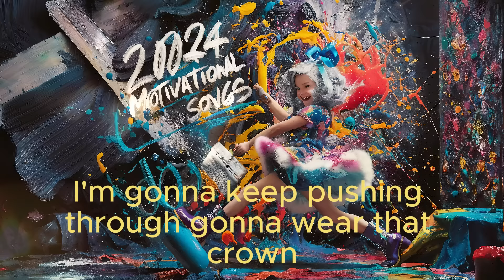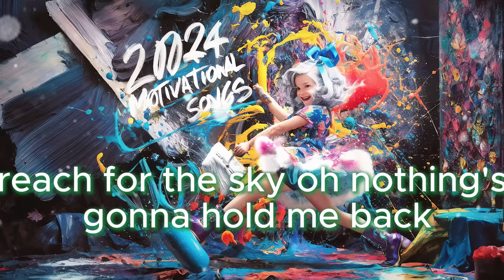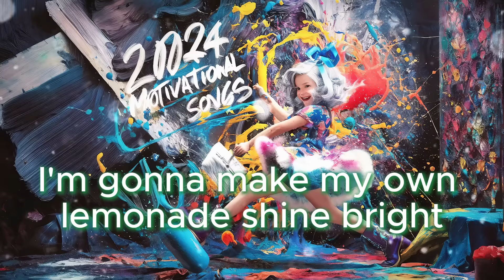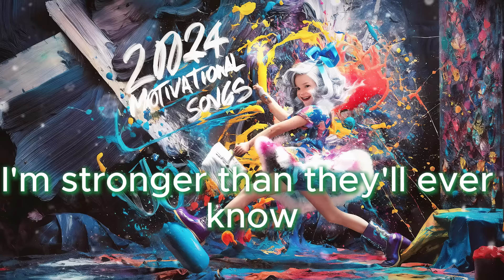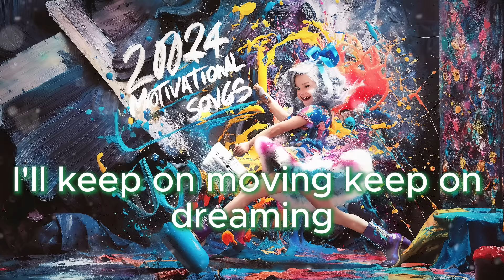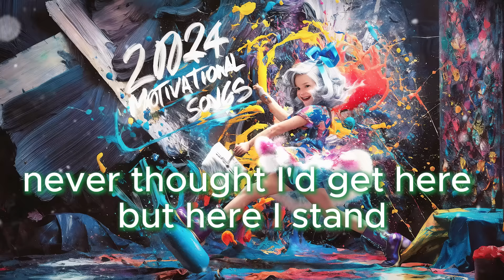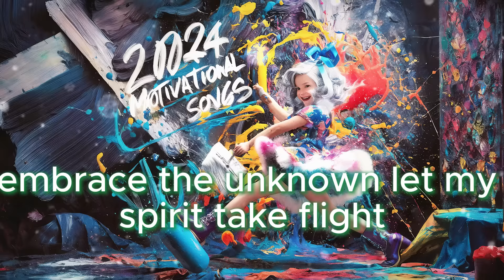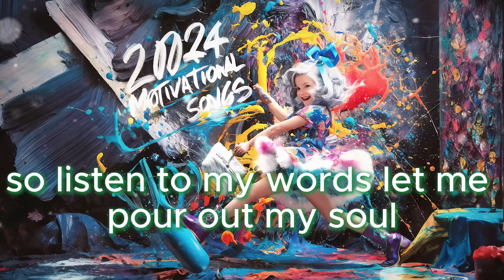2024最勵志最好聽的英文歌[獨家播放、精選神曲，百聽不厭，正能量爆升] [唱歌學英文]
2024最勵志最好聽的英文歌[精選神曲，百聽不厭，正能量爆升]
✔ 我們志力創作美好的音樂與所有人分享。
✔ 所有歌曲版權歸屬Uplift Daily，未經授權不能轉播音樂內容。
✔ 如有任何合作，歡迎查詢。

Chapters:
0:00    Brighter Days
3:20    Grateful Heart
7:39    Unbreakable
10:40  Unseen Star
15:25  Lemonade
19:11  Rise Above
24:55  No Limit
29:17  Celebrate
33:16  Sieze the Day
36:50  Take a smile
41:13  Sunshine in the Rain
44:53  Gonny No Dae That
48:50  Live it up
52:25  Listen to my Word
56:20  Star Grabber
1:00:40  Life is pure dead brilliant

你好嗎 ?生活壓力讓你覺得像洩了气的皮球嗎？你的播放列表裡是不是充斥著同樣老套的旋律，讓你百般無聊？別擔心，朋友，你即將告別平淡，踏上一段充滿正能量的音樂旅程！

這個頻道就是你的能量加油站，我們將會為你注入滿滿的動力！超燃的勵志神曲，讓你我一起揮灑熱血；輕快愉悅的正能量歌曲，讓你忍不住在學校、圖書館、辦公椅上隨著節奏舞動。

還記得那些讓你熱血沸騰、充滿幹勁的時刻嗎？我們將會重燃那些激情的火苗！還記得那些讓你心情愉悅、充滿正向能量的日子嗎？我們將會喚醒那些美好的回憶！

拋開所有的消極情绪，甩掉煩惱，按下订阅按钮吧！让我们一起踏上這段音樂之旅，用最棒的旋律迎接每一天的美好！

“訂閱”和“收藏夾”以支持我並更新最佳歌曲。 謝謝💕